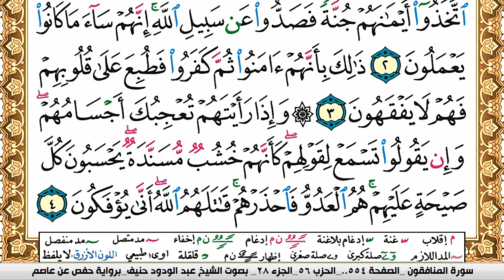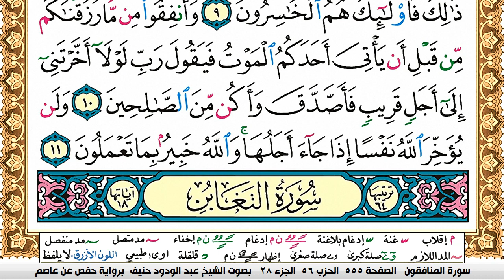سورة المنافقون عبد الودود حنيف Surah Al Monafekon Abd Al Wadood Haneef برواية حفص عن عاصم